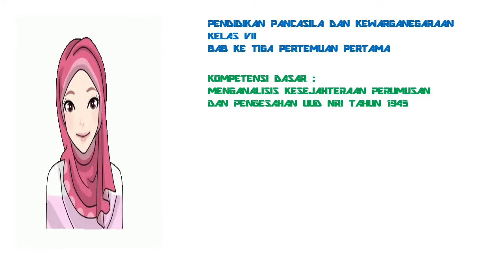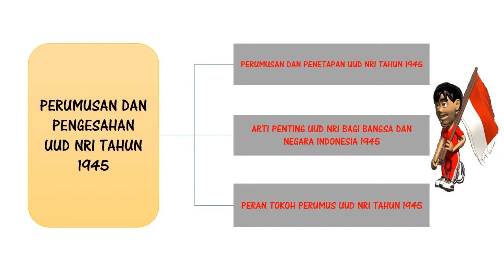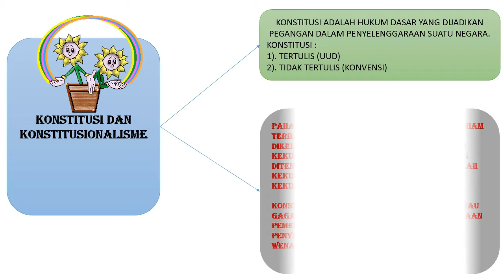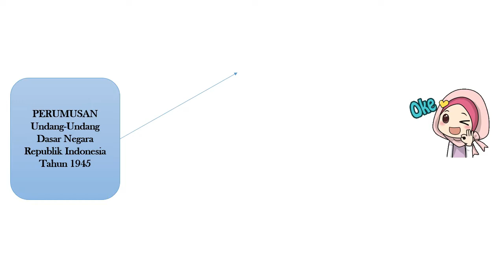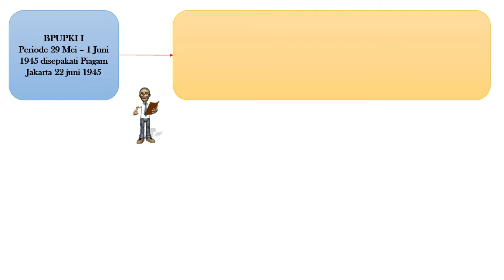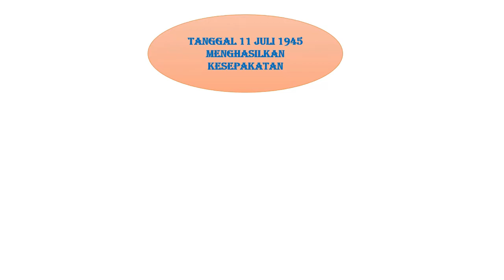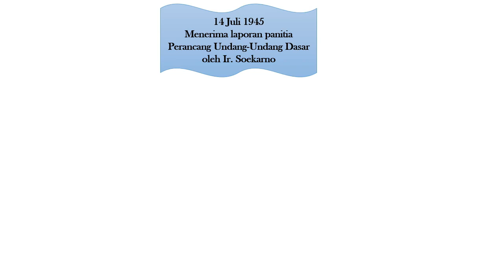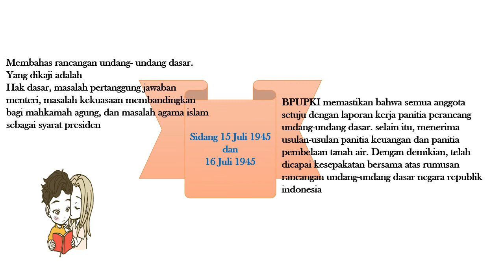PPKn MTs/SMP KELAS 7 - PERUMUSAN DAN PENETAPAN UUD 1945 || VIDEO PEMBELAJARAN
PPKn MTs/SMP KELAS 7 - PERUMUSAN DAN PENETAPAN UUD 1945